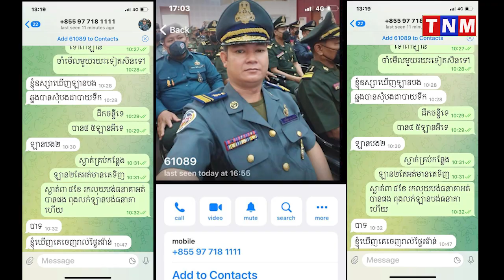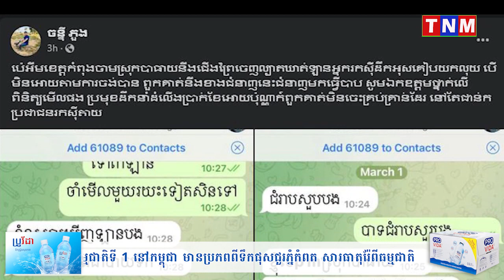មេបញ្ជាការអាវុធហត្ថស្រុកបាធាយ រងការចោទប្រកាន់ថាសុំបាយទឹក ពីឈ្មួញរកស៊ីដឹកអូស